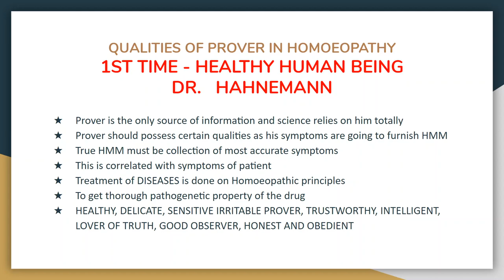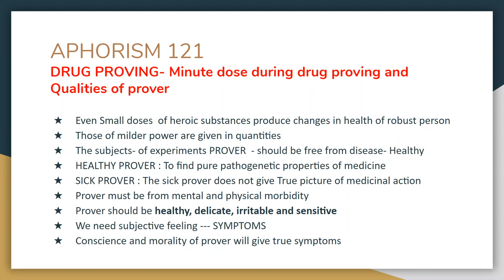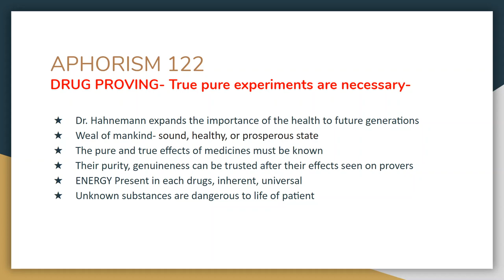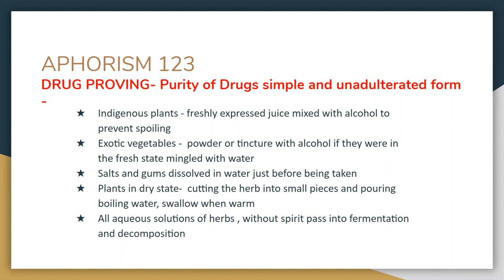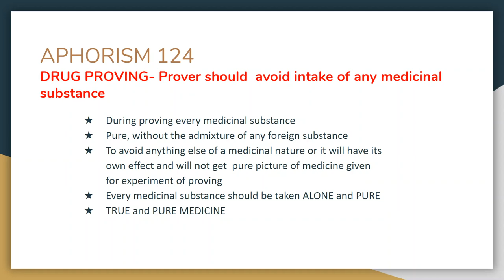ORGANON OF MEDICINE Aphorisms 121-124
In this lecture we discuss aphorisms 121 to 124
Qualities of Prover, Genuine, Pure medicine for drug proving